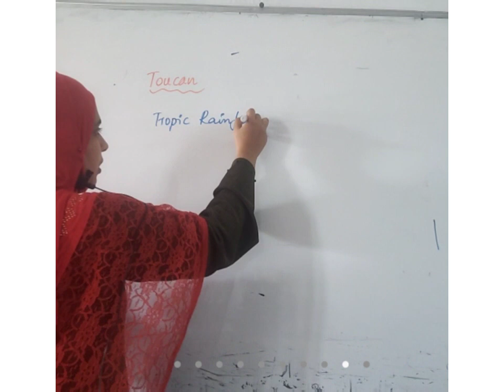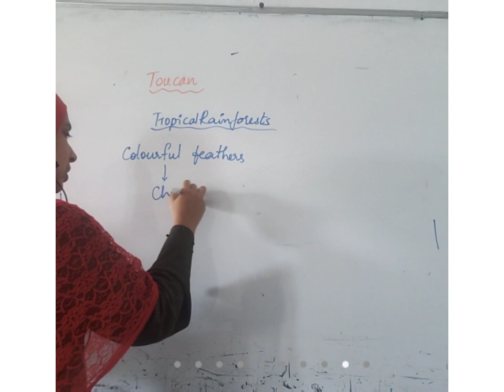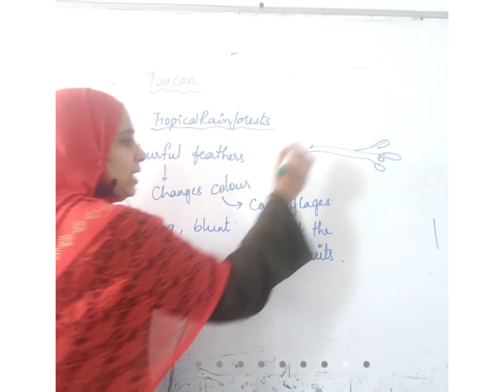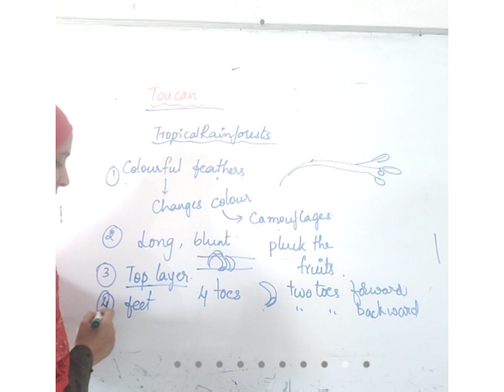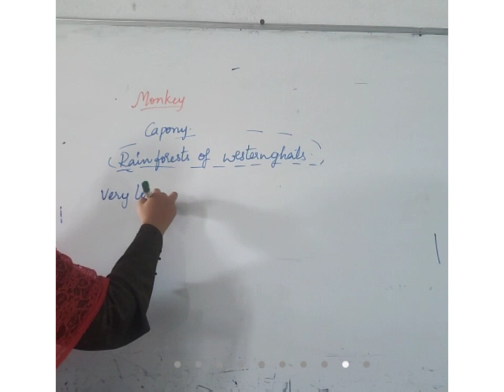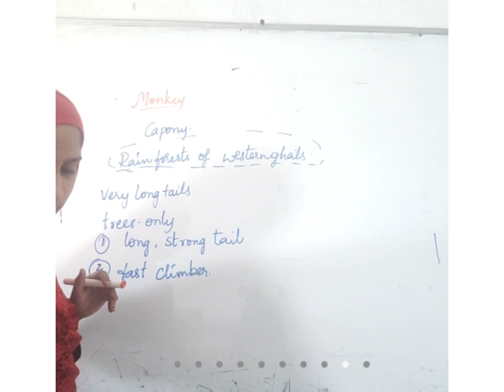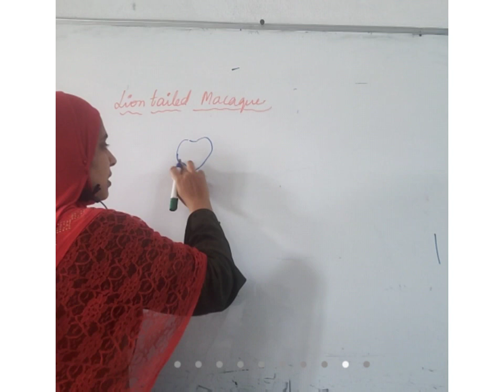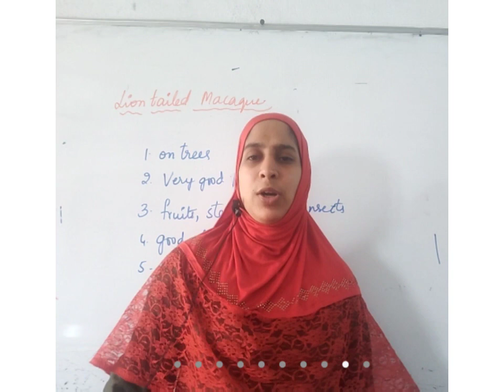adaptations in toucan,monkey,lion-tailed macaque/class7